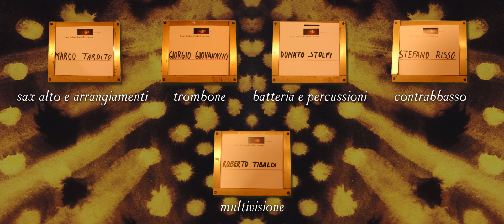Marco Tardito AMARILLI 4tet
Marco Tardito: sax, Giorgio Giovannini: trombone, Stefano Risso: contrabbasso, Donato Stolfi: batteria, Roberto Tibaldi: multivisione